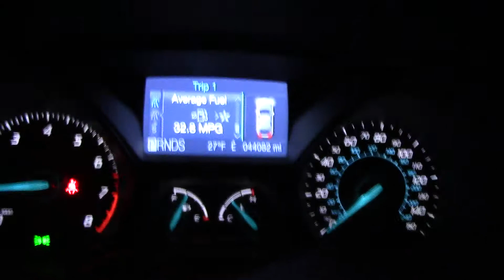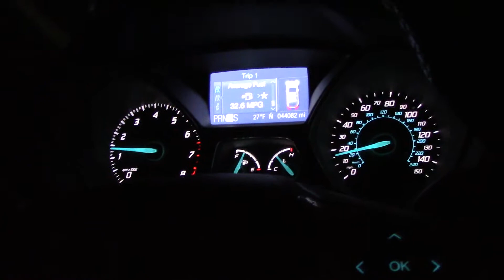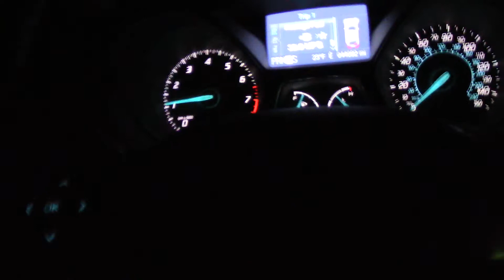ford focus is back!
it is fixed and works great just took it on a 200 mile trip works great